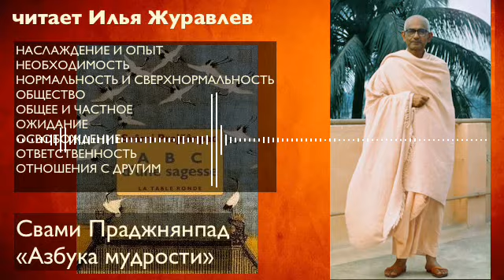06 СВАМИ ПРАДЖНЯНПАД "Азбука Мудрости"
Вступление и об авторе см. в ролике 01.